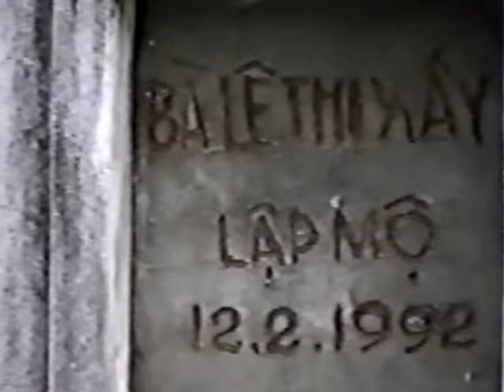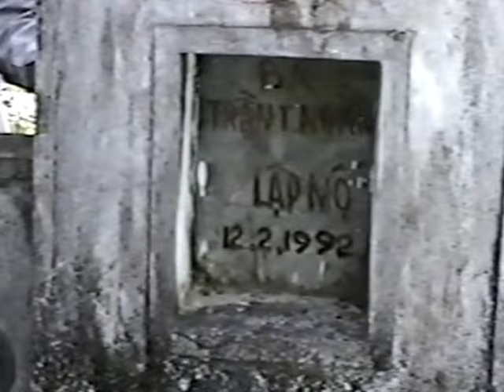Nhớ Ơn Người Xưa - Phần 5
Nhớ Ơn Người Xưa
Giảng Tại Chùa Phước Hậu
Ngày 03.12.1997